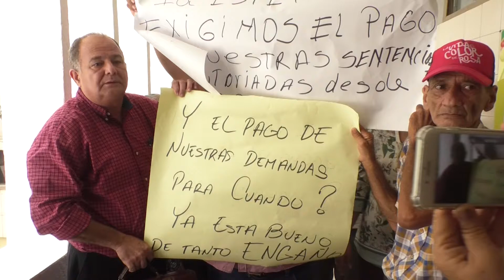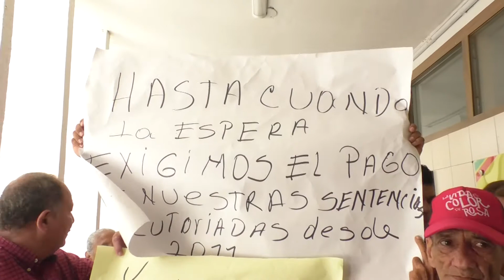Extrabajadores de contraloria y concejo de Barranquilla exigen pago de 9 años de salarios